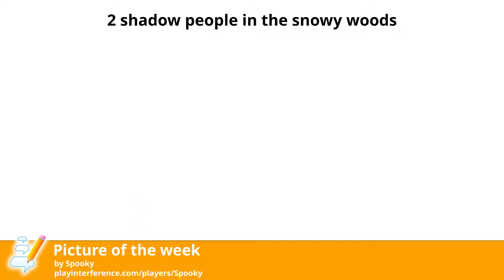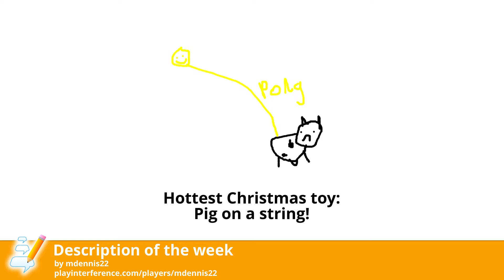Interference Weekly Update #51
Team IFX are back to tell you what's new in the game this week, and to announce the picture and description of the week.

Want to get your own Vedatc shirt or other cool Interference gear?